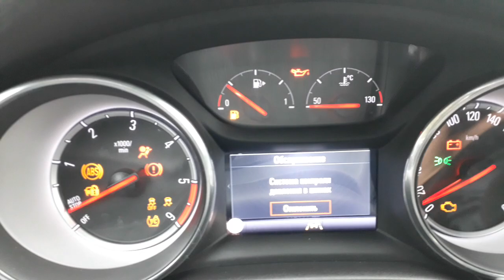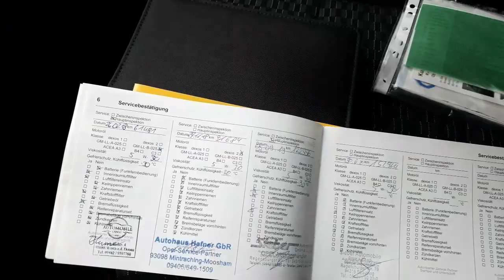Opel Astra 2016, Webasto, с Германии! Расстаможен. Продажа 11400$.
Телефон для покупки авто 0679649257